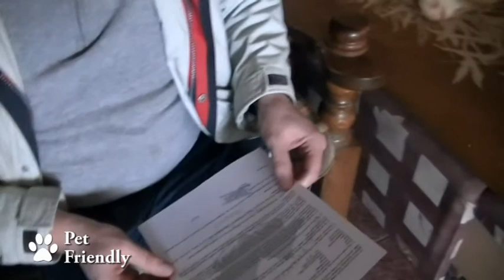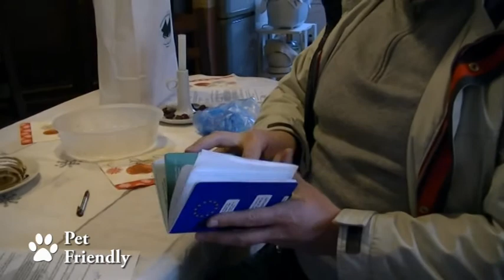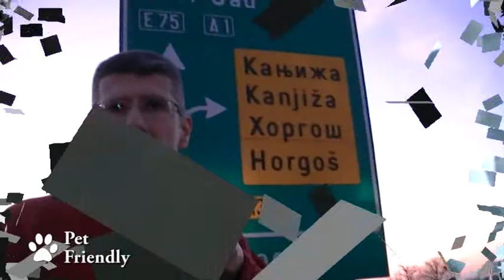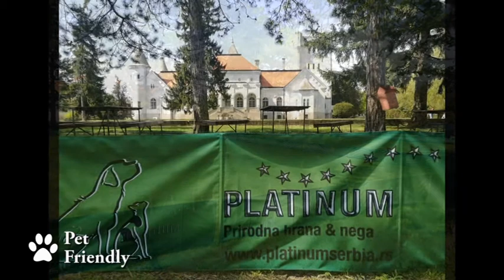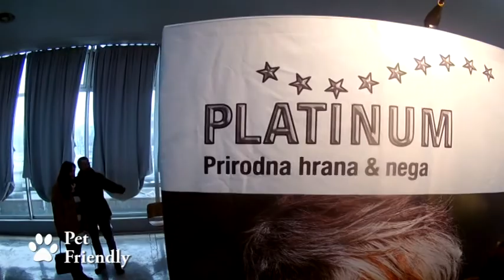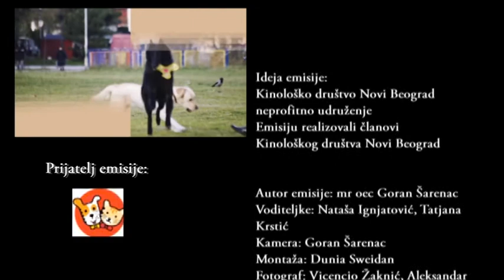69 epizoda PET FRIENDLY